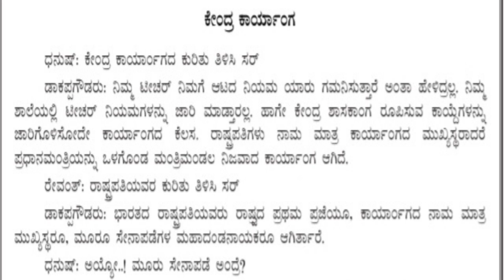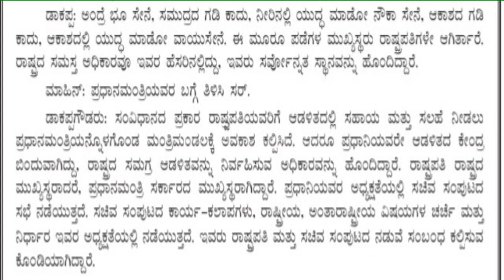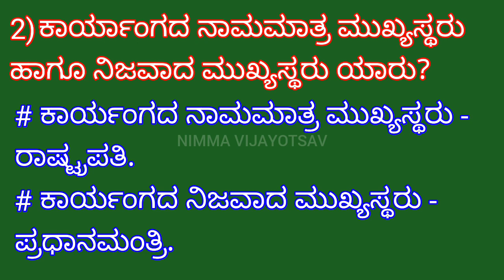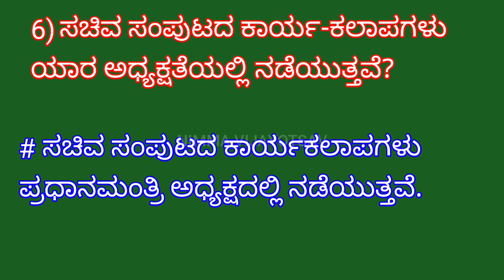9th, ಸಮಾಜ ವಿಜ್ಞಾನ, ಕಲಿಕಾ ಚೇತರಿಕೆ, ಕಲಿಕಾ ಹಾಳೆ -34, ಉತ್ತರಗಳು....